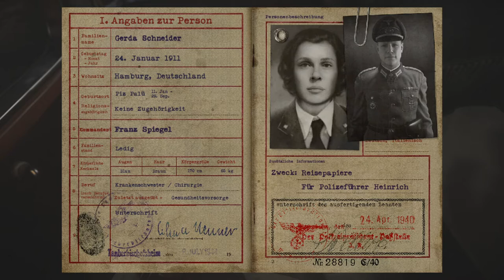COD WW2 - Spies/Undercover Mission in Paris - Liberation - Call of Duty WW2.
WW2 - Spies/Undercover Mission in Paris - Liberation - Call of Duty WW2.

This is a video of Allied Army spies having an undercover mission in occupied Paris during the WWII, simulated in Call of Duty: WW2.